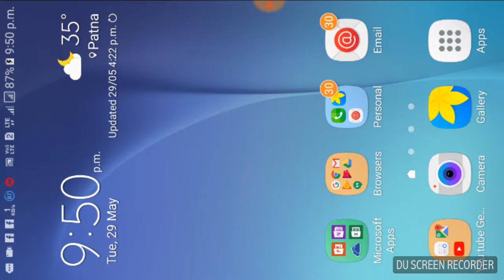Despacito on perfect piano